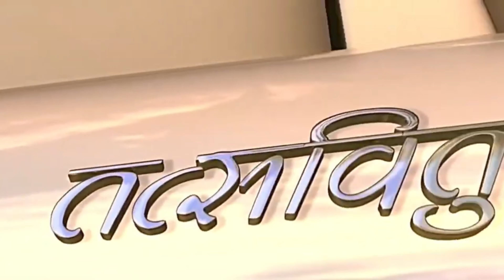Tubi Original/Eros International (2024)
Attenzione #3: I contenuti mostrati in questo video non sono di mia proprietà. Tutti i diritti vanno ai proprietari originali dei contenuti mostrati in questo video. Questo viene caricato solo a scopo di conservazione e intrattenimento. E come sempre, ricorda di citare accuratamente le tue fonti e non associarti mai ai bugiardi.

English:
Warning #1: Credit to all!

Warning #2: Some videos on this channel not only contain footage, images, logos, music, sounds, videos and voices that are real, but should also contain footage, images, logos, music, sounds, videos and voices that are were made not only with Artificial Intelligence, but also with other tools! So to avoid the confusion, in the descriptions of some videos of the channel, you will see the label with the words ''Altered or synthetic content''.

Warning #3: The contents shown in this video are not owned by me. This is being uploaded for preservation and entertainment purposes only. And as always, remember to accurately cite your sources and never associate with liars.